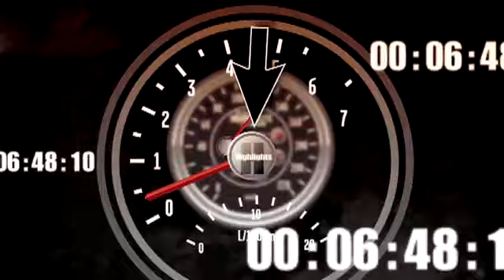NASCAR.COM Video - Final Laps Denny the Menace.mp4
After getting a great restart Denny Hamlin picks up his 3rd win of 2010